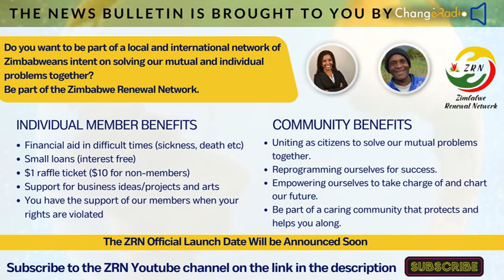Chamisa Tells Mnangagwa to Copy from Botswana